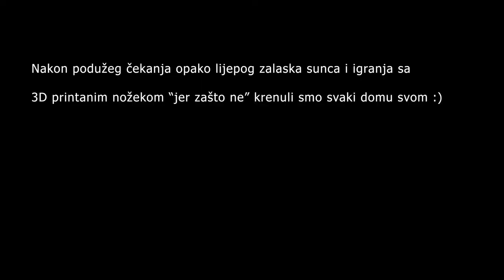KALNIK AVANTURA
Po ne znam koji put obišli smo Kalnik / Kalničko Gorje. Jednu od najatraktivnijih planina u sjeverozapadnoj Hrvatskoj.
Kalnik je raj za planinare, penjače, paraglajdere, fotografe i ostale ljubitelje adrenalina i prirode.
Tu se nalazi i planinarski dom koji se može pohvaliti odličnom ponudom jela i pića.
Iako sam ga prošao uzduž i poprijeko puno puta, još ga nisam upoznao. Stoga sam ovoga puta odabrao da se popnem na vrh starog grada i da vam barem malo dočaram kakav je pogled sa njega.
MY Gear: GoPro Hero 9
                  Sony Alpha A7II
                  Tenba Axis 24L backpack